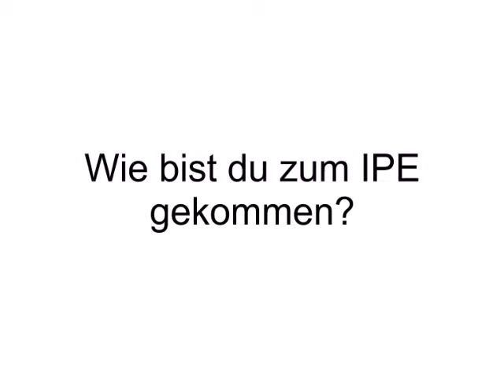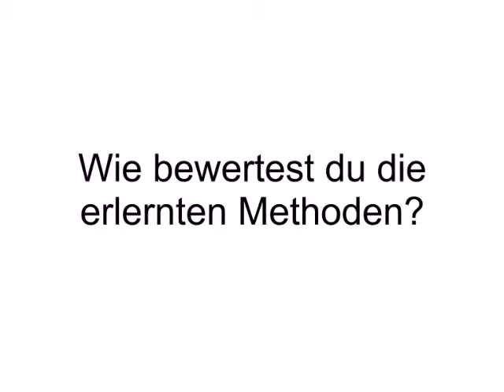Kinder- und Jugendcoach Thorsten Busse über die Ausbildung beim IPE